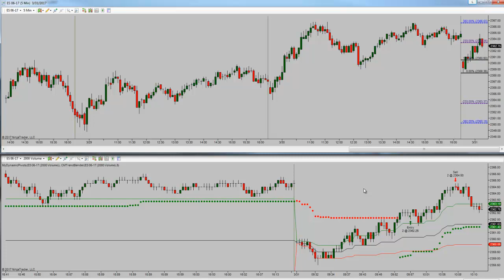Are You Serious?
intraday trading financial futures